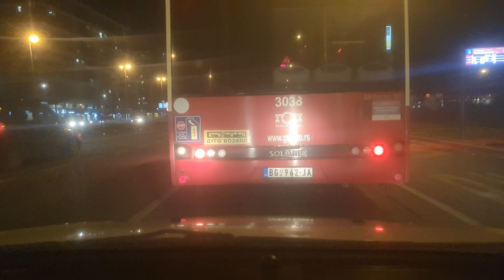Driving Trough The Center Of Belgrade at Night #3